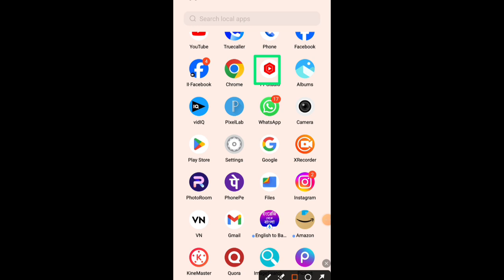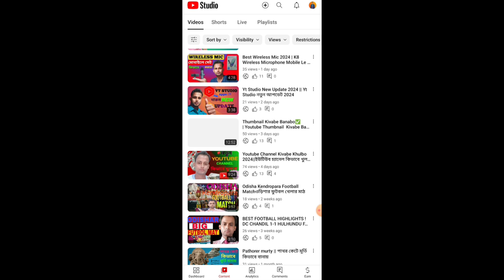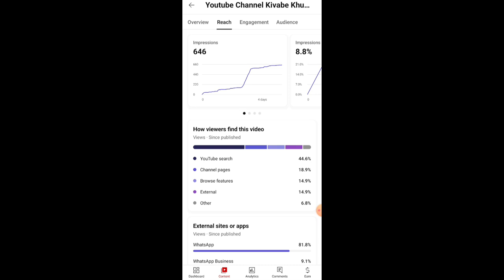Choto Youtuber Ke YouTube Kakhon promote Kore|ছোটো ইউটিউবের কে ইউটিউব কখন poromote করে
Choto Youtuber Ke YouTube Kakhon promote Kore
ছোটো ইউটিউবের কে ইউটিউব কখন poromote করে
youtube kokhon taka dey
youtube channel kivabe promote kare
youtube channel kivabe promote korbo
youtube channel promotion live video
youtube channel promotion paid
youtube channel promote korbo kivabe
youtube channel promote bangla
youtube a comment kivabe korbo
youtube chalane kivabe video upload karo
youtube comment kivabe on korbo
youtube video comment turn on bangla
how much does youtube promotion cost
youtube ko promotion kaise karen
youtube beta promotion
why my youtube channel have ads
how to promote your youtube video with youtube ads
youtube income per 1000 views bengali
how to my youtube channel promote
1 public shorts views
Youtube channel kivabe promote karehow to promote your youtube channelhow to promote youtube videoshow to promote your youtube channel for freeAmar youtube channel kabe poromote habeYouTube channel promote kivabe hoytech unlimitedYouTube channel promote kakhon habe